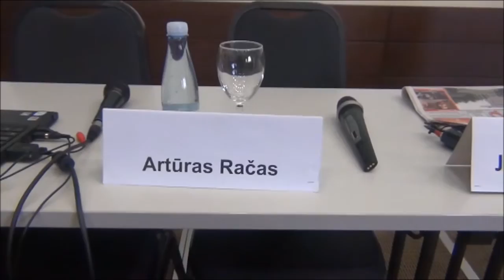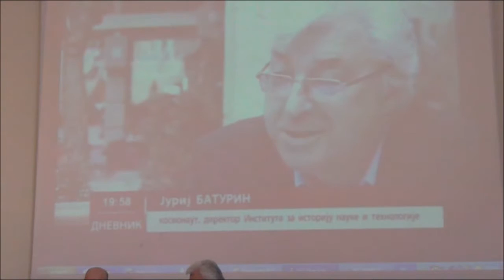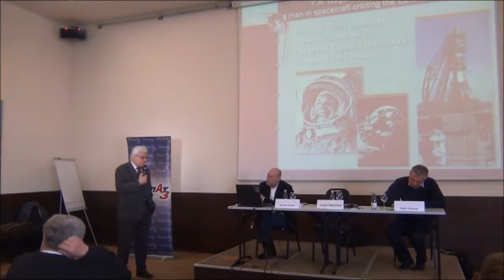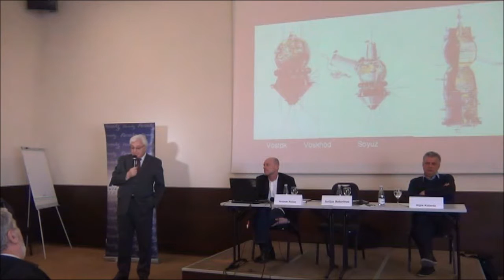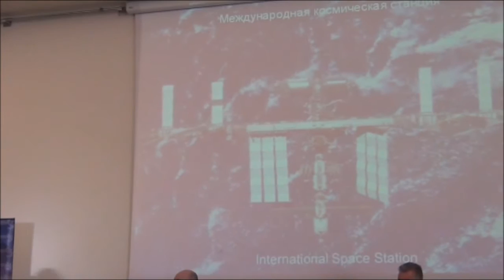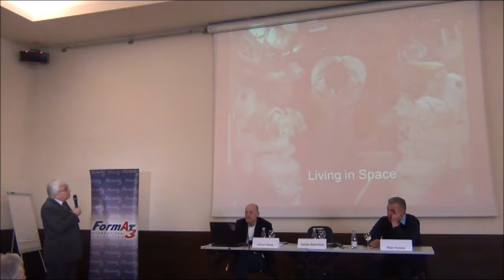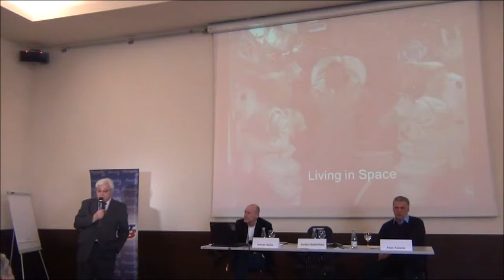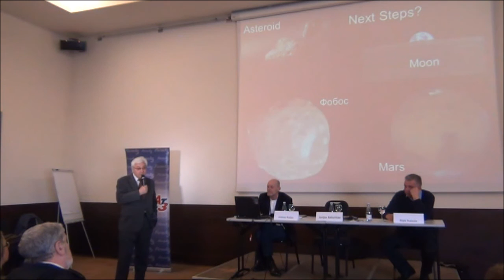В Вильнюсе - космонавт Юрий Батурин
В апреле, когда во всем мире отмечается 55-летие полета человека в космос, Международный медиа-клуб «Формат-А3» пригласил в Вильнюс известного российского космонавта, интеллектуала, ученого и общественного деятеля Юрия Батурина. 27 апреля он принял участие в публичной встрече на тему:«Нам нужен космос, чтобы беречь Землю».
Юрий Батурин – коренной москвич. Родился в 1949 году, в 1966 г. с золотой медалью окончил английскую спецшколу. После чего поступил в «космический» вуз - Московский физико-технический институт (МФТИ) и окончил его факультет аэрофизики и космических исследований в 1973 году. Работал в знаменитом Центральном конструкторском бюро экспериментального машиностроения (ныне Ракетно-космическая корпорация «Энергия» им. С. Королева), участвуя в подготовке и осуществлении космических проектов.